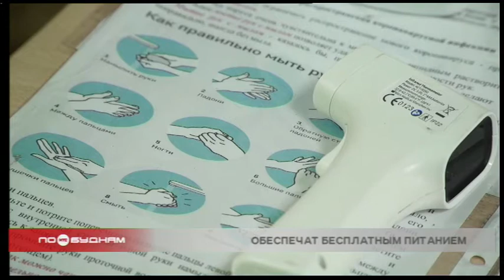Школы Иркутской области проверяют на готовность работать по новым правилам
Вопрос подготовки школ в Иркутской области сейчас стоит на особом контроле. В регионе до 20 августа необходимо проверить все 2083 учебных учреждения.

В том числе специалисты оценивают соблюдение санитарно-эпидемиологических норм. С 1 сентября в каждой школе региона должна проводиться дезинфекция помещений, а на входе детям и преподавателям будут измерять температуру тела. Также учебные учреждения оснастят антисептиками. За каждым классом закрепят отдельный кабинет, в котором планируется проводить занятия по всем предметам. Проверяют в школах Прибайкалья и пищеблоки. В первую очередь это связано с тем, что Иркутская область с текущего года начнёт получать федеральное финансирование на организацию горячего питания для детей, которые учатся в начальных классах. Об этом сообщил исполняющий обязанности губернатора Игорь Кобзев в ходе личной проверки первого лицея в областной столице.

ИГОРЬ КОБЗЕВ, врио губернатора Иркутской области: «Более 800 школ включены. Часть из них пойдёт за счёт регионального бюджета, там, где нет условий для организации питания. Оставшиеся школы будут за счёт федерального финансирования обеспечены горячим питанием. Это очень серьёзный прорыв. И мы должны для себя сделать правильные выводы: оставшиеся школы в ближайший год должны быть обеспечены инфраструктурой для организации горячего питания».